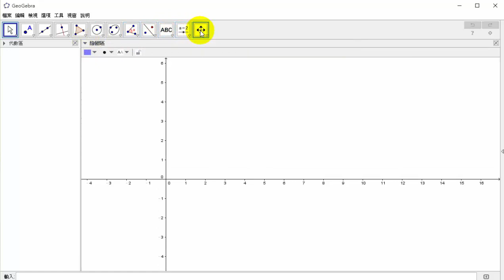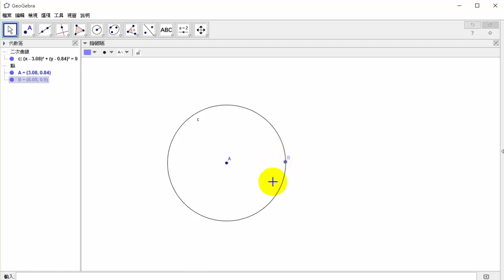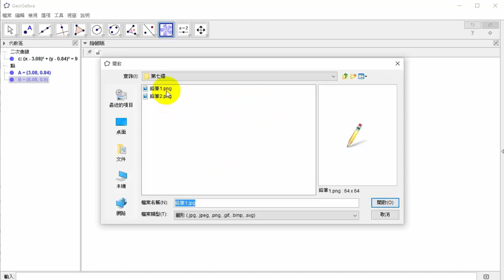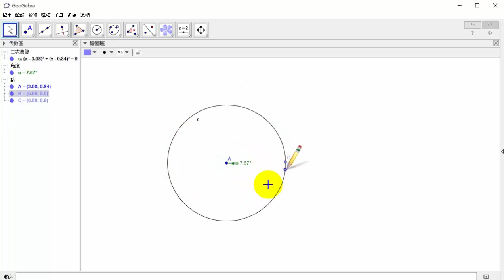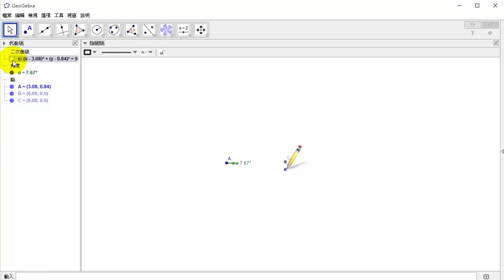7-1 鉛筆畫圓動畫